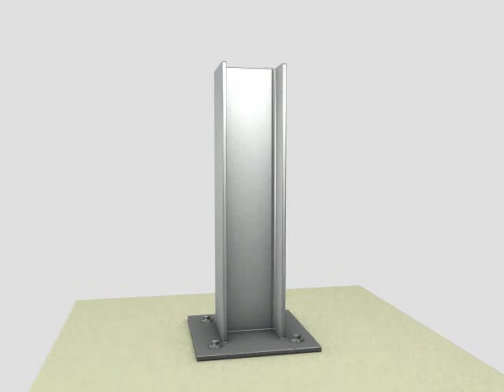A Fixed Support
The fixed support shown restricts translations or rotations in all directions. There are a total of six support reactions in total!